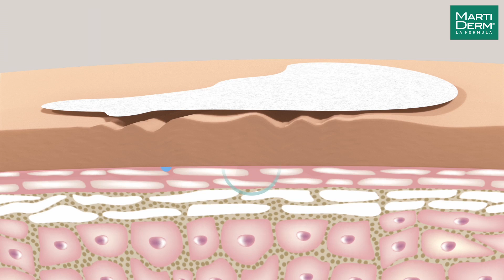Cuidado da Pele - Ionto-Lift Eye Contour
Conhece o Ionto-Lift Eye Contour? Trata-se de um produto específico para as rugas profundas do contorno dos olhos com a exclusiva tecnologia da iontoforese. Resultados visíveis após a primeira aplicação. Neste vídeo explicamos, com uma breve demonstração, qual o seu modo de utilização.